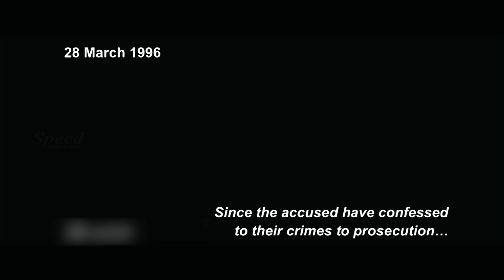Thee Kulikkunna Pacha Maram Dubbed Romantic Malayalam Full Movie | Sarayu | Prajin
Online Movies